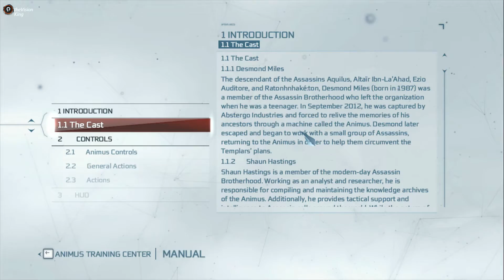GAREEBO KA MASEEHA / ASSASINS CREED 3 REMASTERED HIND / PART 4